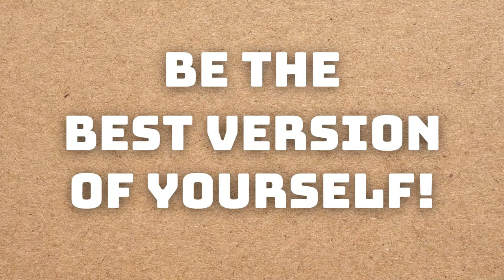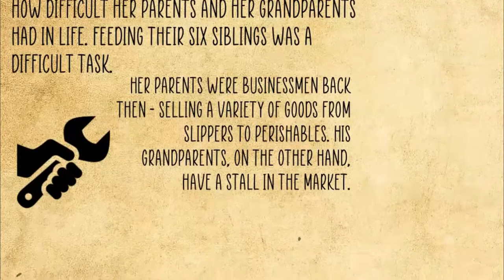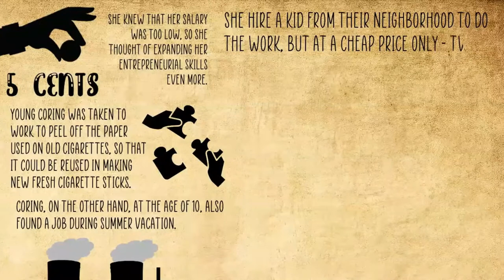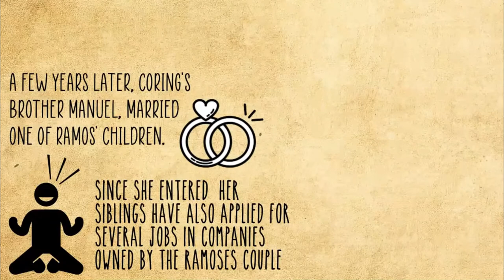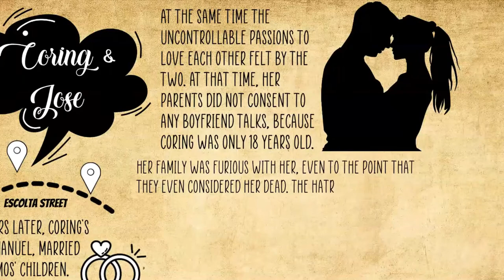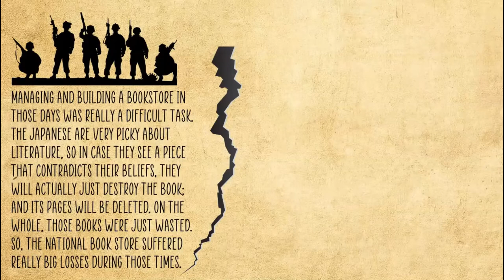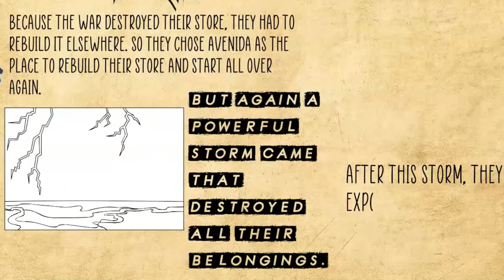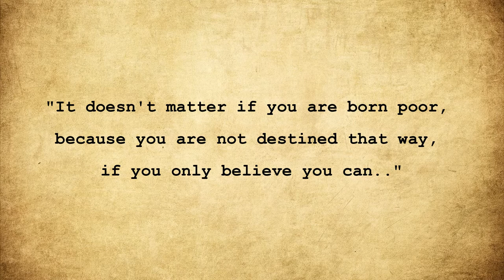Success Story of National Bookstore (Tagalog) | ESTv Stories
Sa likod ng bawat matagumpay na lalaki ay isang babae, yan ang mga katagang madalas nating naririnig. Ngunit, di makaka ila na talaga namang sa likod ng bawat matagumpay na tao ay isang malakas na katauhan at nag aalab ng puso. Ang kakayanan ng mga negosyante ay masusukat lamang sa panahon na mahihirap, kabiguan at sa mga di inaasahang mga pangyayari. Ito ang mga aral na natutunan namin sa pagbabasa ng tagumpay na kwento ni Nanay Coring, ang babaeng nasa likod ng pinaka-matatag na bookstore, ito lang naman ang National Book Store. Tara sabay sabay nating alamin ang napakagandang storya nito!

Welcome to ESTv! See you sa next nating video!!

Make it a habit to watch successful stories!
Trust me it will manifest in your life.